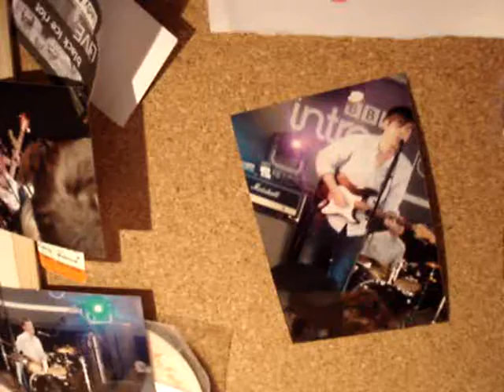Lady Fortune - Take It Back (promotional video 2)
Sneak preview of new Lady Fortune song Take it Back. Taken from their new EP Brown Brogues and Plimsolls released on Distorted Tapes September 2012. Pre order available now!